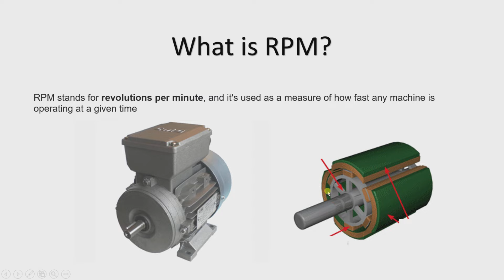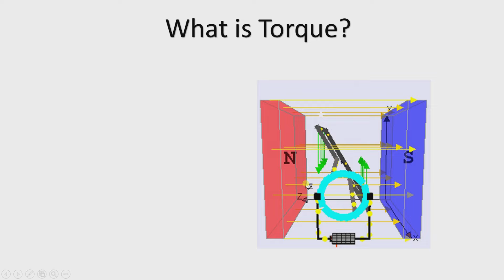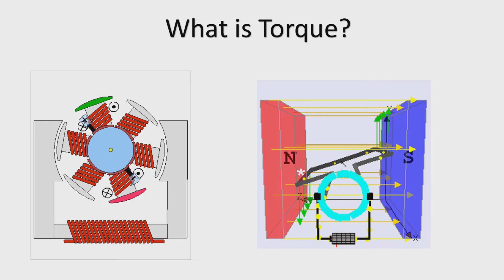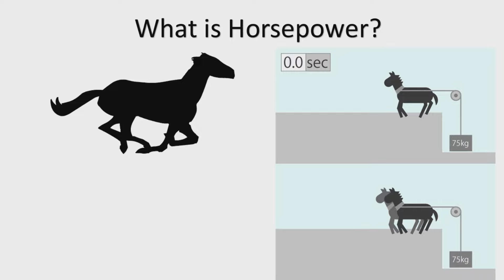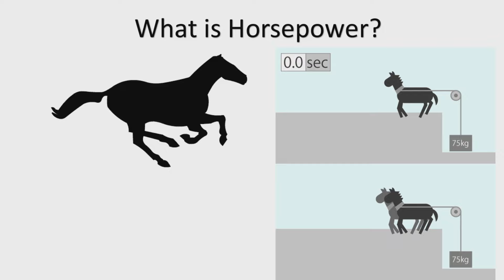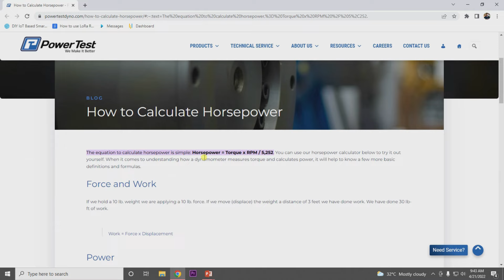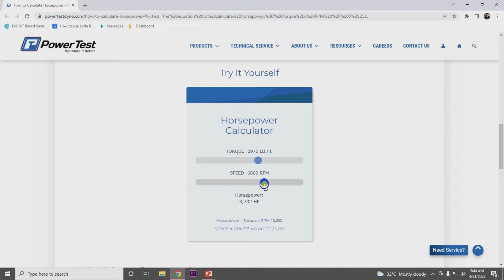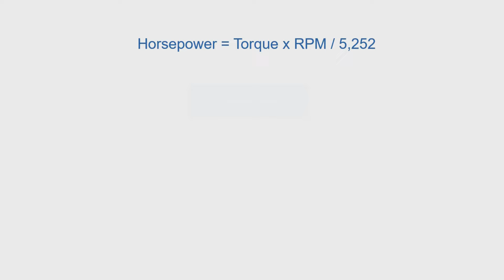मोटर में टॉर्क, आरपीएम & हॉर्सपावर क्या है? | Difference Between Torque, RPM and Horsepower in Motor